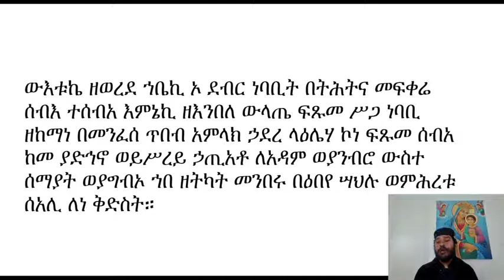የማክሰኞ ውዳሴ ማርያም ውእቱኬ